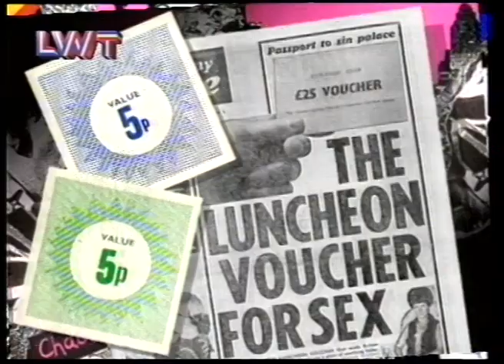3 April 1994 LWT - Superman, ads & The Trouble with the 70s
Some lovely presentation from LWT, now free of the ITV branding shackles in 1994.